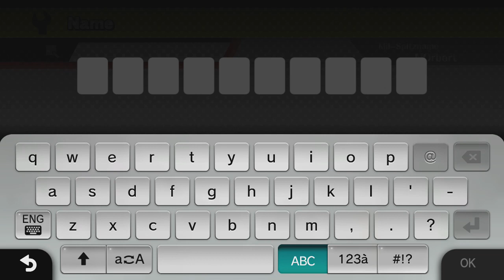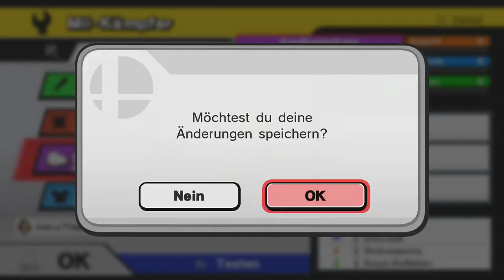Eingelegt & Angezockt #24: Super Smash Bros. for Wii U DLC 2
Hallo und herzlich willkommen zu einer neuen Ausgabe von Eingelegt & Angezockt! Ich bin der Tiago und heute stelle ich euch den zweiten DLC für Super Smash Bros.  auf der Wii U vor.